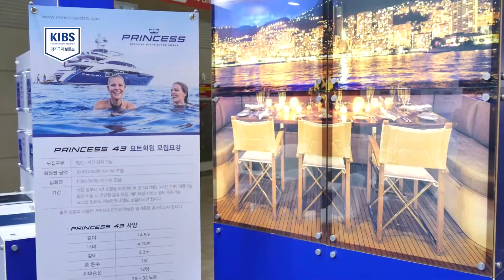2018 경기국제보트쇼 - (주)프린세스요트코리아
2018 경기국제보트쇼 참가업체 (주)프린세스요트코리아